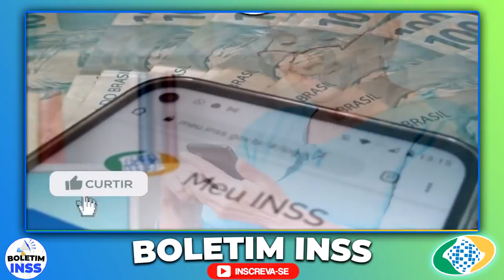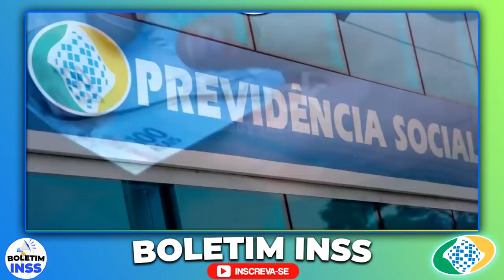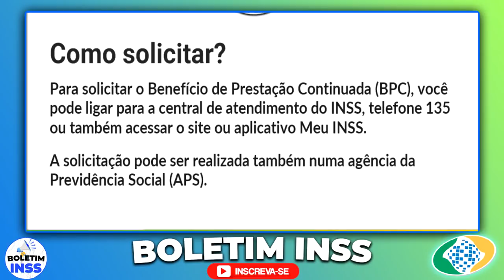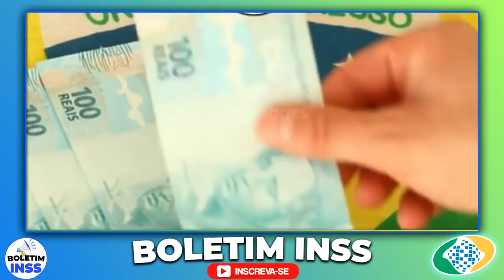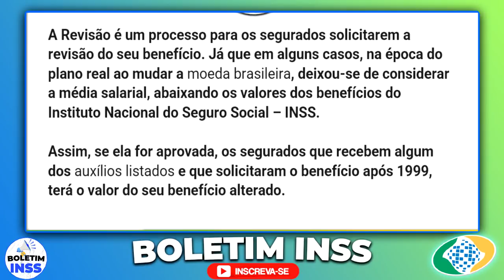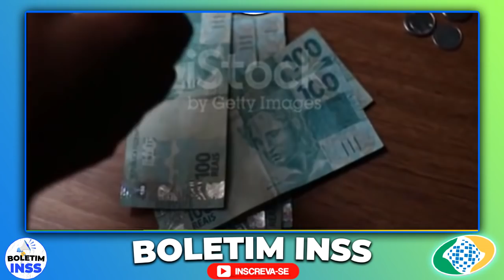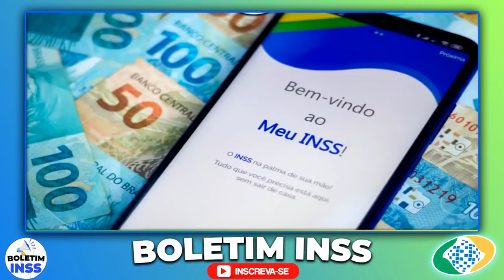🔴 AGORA A NOITE!!! BOMBA INSS, NÃO DA PRA ACREDITAR NISSO, APOSENTADOS e PENSIONISTAS NÃO PERCA ...